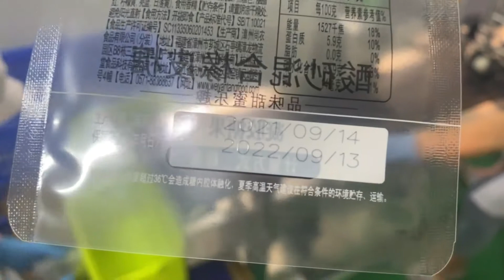NY-5808 X laser machine